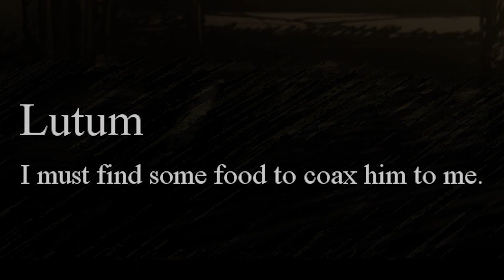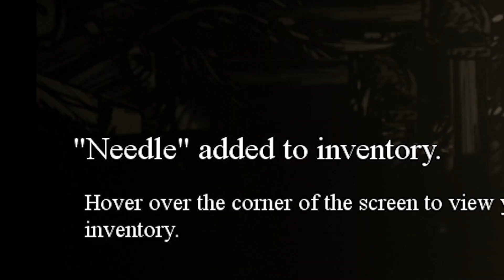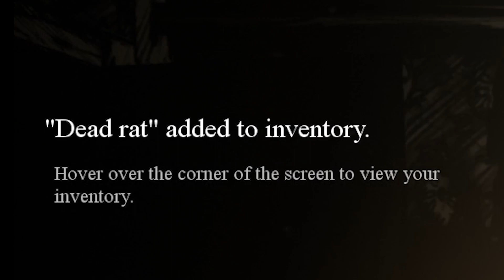What A Twist! - [My Friend is a Raven]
My Friend Is A Raven takes place in a world that has fallen into ruins.  Everyone that was once alive now lies in their grave, returned to the Earth from whence they came. You return to your old apartment one last time, in search of a sickened raven. You must speak to him, and discover why such a calamity has spread across the world.

Developed and published by Two Star Games, the creators of Choo Choo Charles, comes the classic game My Friend Is A Raven.  My Friend Is A Raven is an atmospheric adventure game with unique puzzles and four different endings for the player to discover.

(New PC Gameplay Full Game Walkthrough)